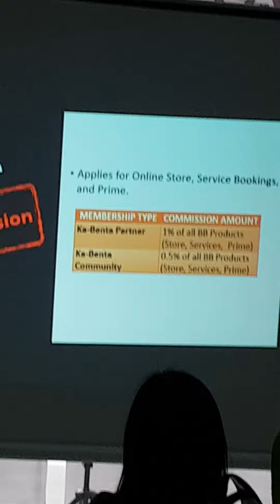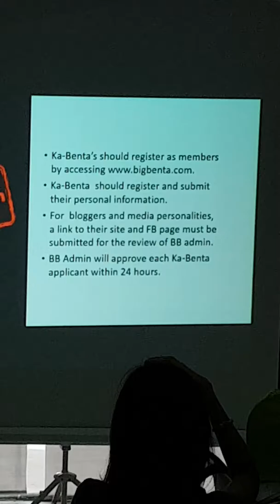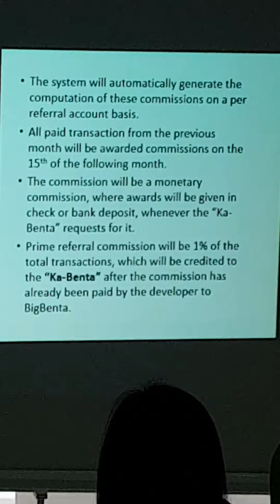BigBenta video 1